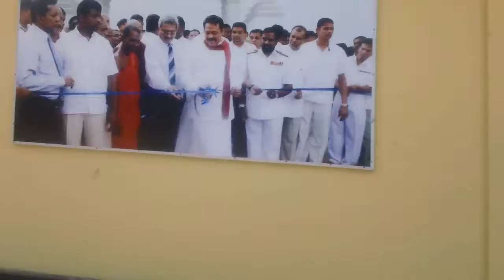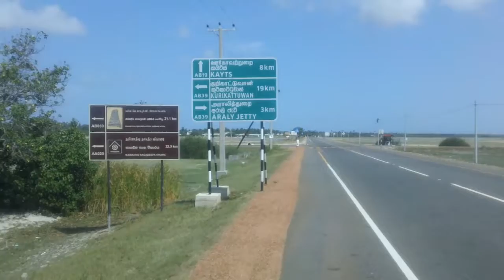Jaffna, Sri Lanka